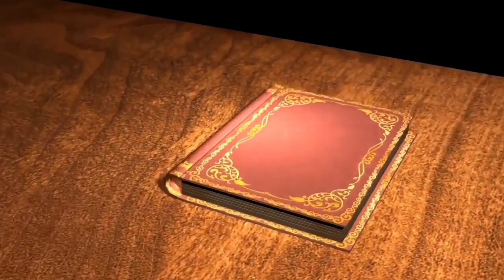HEART TOUCHING STORY OF MOTHER & SON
THIS IS A SAD STORYAND HEART TOUCHING STORY IN HINDI OF MOTHER AND SON ,WE SHOULD LOVE AND RESPECT MOTHER ...🙏🏻
MOTHER 'S LOVE IS UNIQUE IN THIS WORLD.
A STORY THAT WILL MAKE YOU CRY

Motherhood: All love begins and ends there..

A mother’s arms are more comforting than anyone else’s.

Mothers hold their children’s hands for a short while, but their hearts forever.

Category
Education- motivation

Thanks for mad team support me..
Deva Sajan jayesh Amit Deepak

Represting the dance Crew & the Academy /  MAD CREW 3D CREW
3D DANCE ACADEMY  KRAZY KIDS & 3D SOCIAL FOUNDATION..